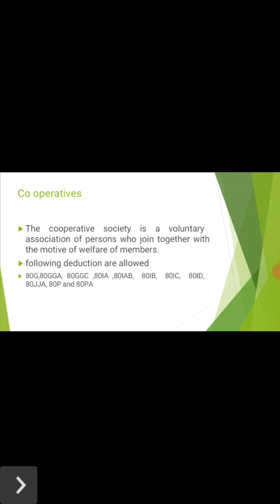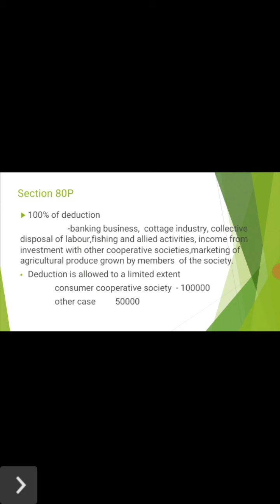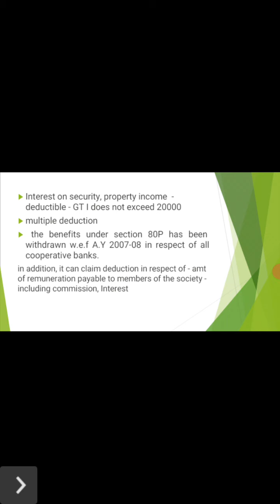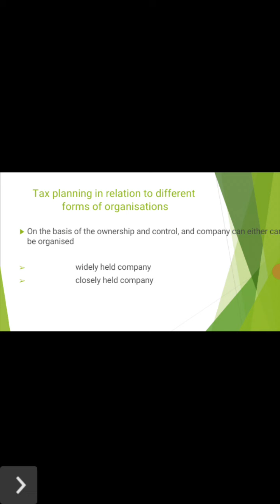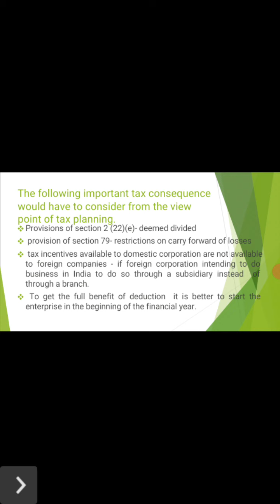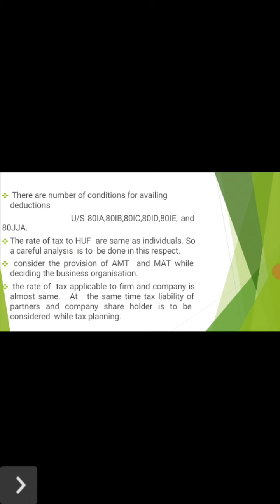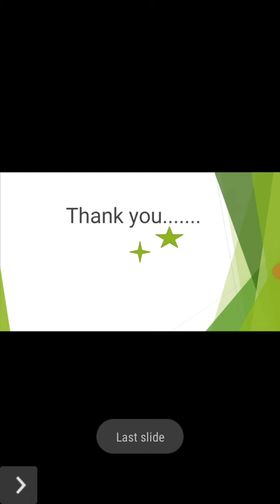Tax Planning - Cooperatives and other forms of business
Seminar by Vrinda